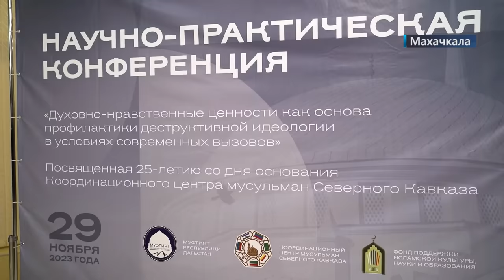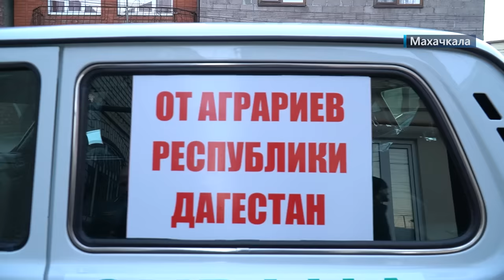Легла на пути бульдозера. Новости Дагестана за 30.11.2023 год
1. Нынче дороги не только яйца. В Дагестане наблюдается рост цен и на мясную продукцию. Об этом расскажем в начале выпуска.

2. Она не сама - ее застройщик попросил! История о женщине, которая легла на пути бульдозера, защищая свой дом, получила огласку в ходе прямой линии Сергея Меликова. Подробности через несколько минут.

3. Укрепление духовно -нравственных ценностей в обществе актуально, как никогда.  О чем еще говорили духовные лидеры регионов России на конференции в Махачкале-смотрите в выпуске.